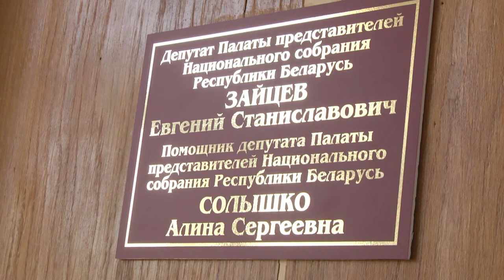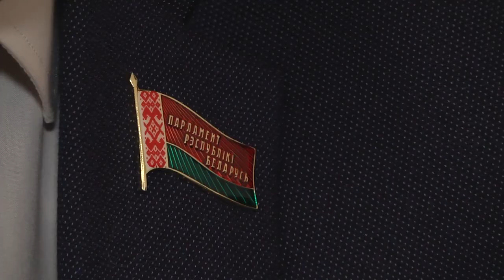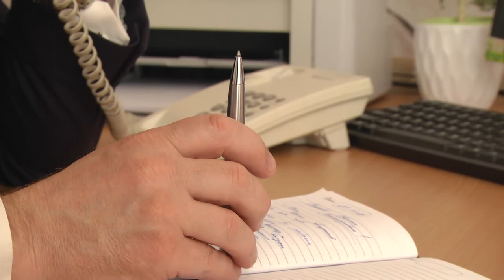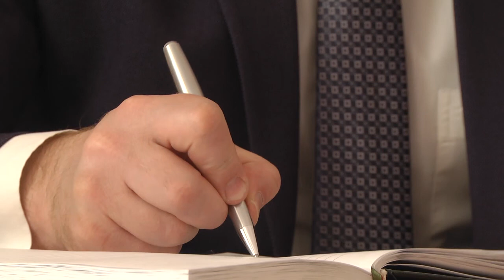2020-04-30 г. Брест. «Прямая телефонная линия» депутата ППНС РБ Е.Зайцева. Новости на Буг-ТВ.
Личные приёмы горожан депутатами Палаты представители Национального собрания Беларуси заменены на «прямые телефонные линии». Они проходят в то же время, что было установлено для личных приемов. Эти меры призваны снизить риск распространения инфекции, вызванной COVID-19. Наши корреспонденты понаблюдали за тем, как по телефону решаются вопросы разной направленности. Характер обращений прежний: в основном брестчан волнуют вопросы ремонта дорог и домов, благоустройства улиц, трудоустройства. Виктория Нечаева побывала на приёме у депутата Палаты представителей Национального собрания Беларуси Евгения Зайцева, и узнала, над чем сегодня работает народный избранник, и сколько законопроектов в настоящее время рассматривается в Палате представителей.